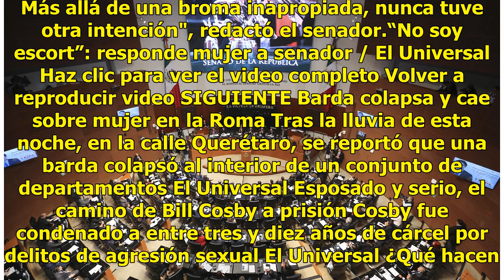"No soy escort; no sé cómo llegaron mis fotos" a chat de senador panista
El senador panista Ismael García Cabeza de Vaca desató la polémica en redes sociales cuando fue captado por la cámara de EL UNIVERSAL cuando mantenía un chat con otras dos personas, donde se observa la fotografía de una mujer, a lo que el senador pone emojis de cerdo. El senador por Tamaulipas se en...